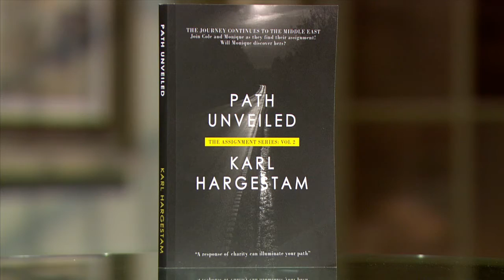A Lifetime Adventure to Reach People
Karl Hargestam shares how he came to Christ after a tragic car accident and how that set him off on a lifetime adventure of reaching unreached people with the gospel.
Books:
“Journey to the Extreme”
“Path Unveiled”
To Get Your Copy and for More Information on Karl Hargestam: